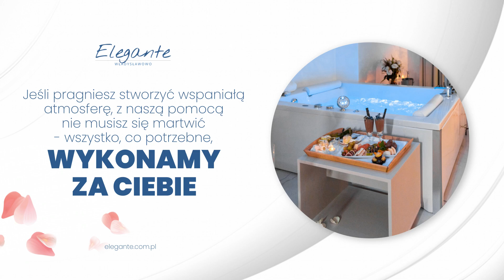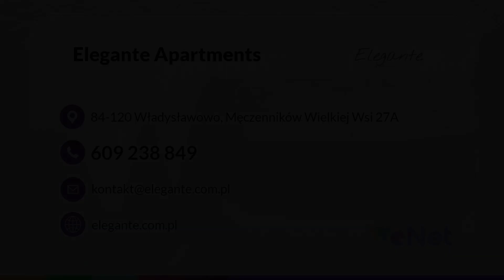Apartamenty Władysławowo Elegante Apartments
apartamenty Elegante Apartments we Władysławowie dostępne są gości przez cały rok. Znajdują się w kameralnym i luksusowym aparthotalu. Do wyboru goście mają apartamenty z jacuzzi, sauną, wanną. Każdy pokój ma dostęp do bezprzewodowego internetu oraz serwisu Netflix. Na gości czekają również pakiety powitalne. Ponadto skorzystać mogą ze specjalnej oferty dla rodzin, oferty zaręczynowej, oferty weekendowej czy oferty dla singli. Na miejscu obowiązują hotelowe standardy obsługi, więc każdy gość może poczuć się w pełni komfortowo i zrelaksowanie.